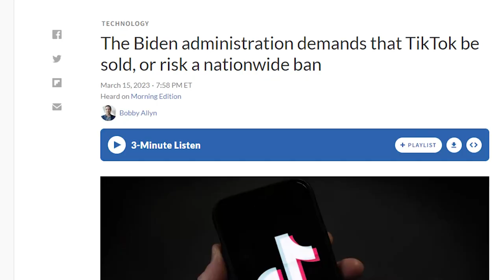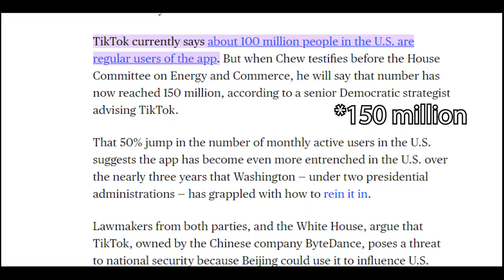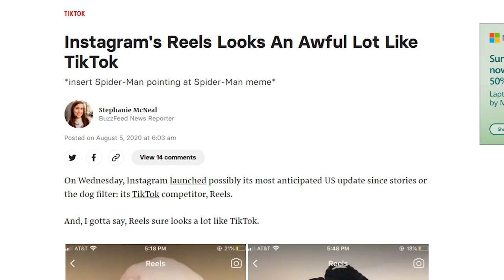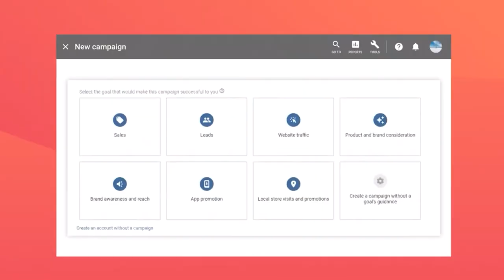Why is Short-Form Content Collapsing?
Tiktok, Instagram Reels, and Youtube Shorts have been getting worse and worse for both creators and viewers. I'm worried about what the future will look like, but what about you? Am I wrong to be worried?

00:44 - Is Tiktok getting banned?
01:22 - How did we get here?
03:11 - Ur followers don't care about you
05:34 - Where will it go from here?
06:36 - What should you do about it?